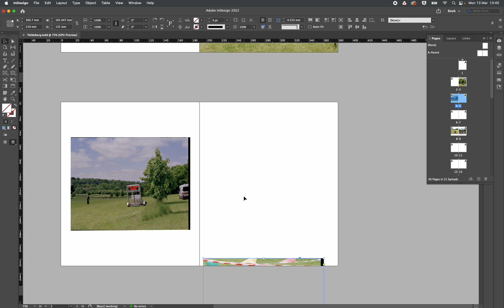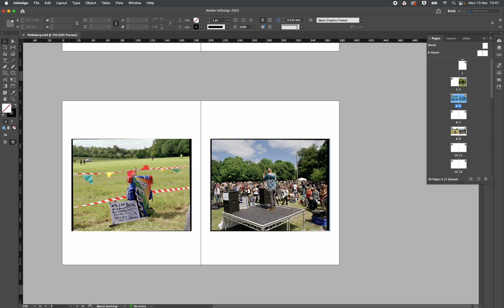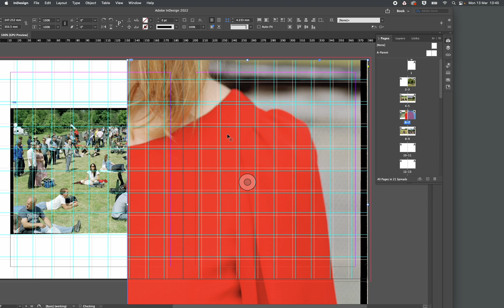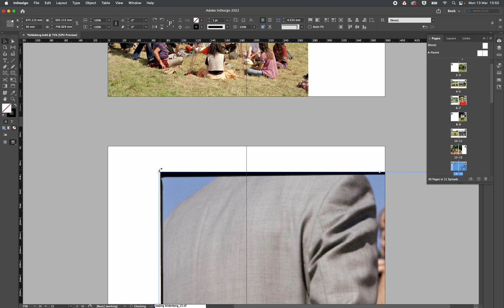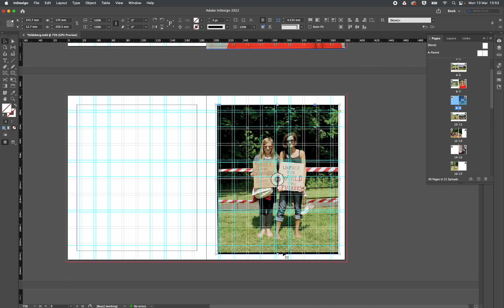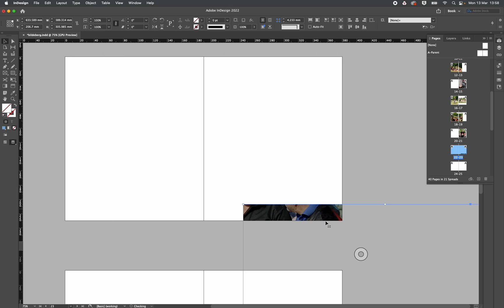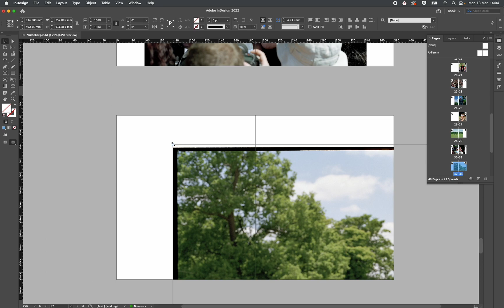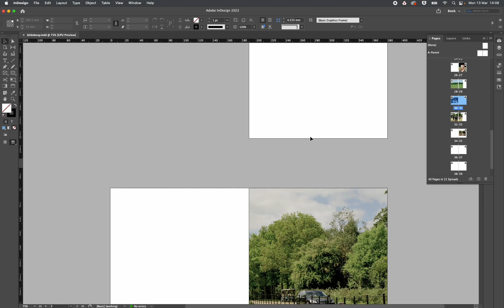How to make a photo book / zine. Using Indesign for layout. Part 9. Entire layout of zine.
These videos detail how to make a zine / photo book to a high quality with the intention of publishing it yourself. This isn't a paid for thing where it suddenly then shows you uploading photos to Blurb or anything like that. This is for real.

I've made a dedicated page on my website to list these videos in order and with additional texts